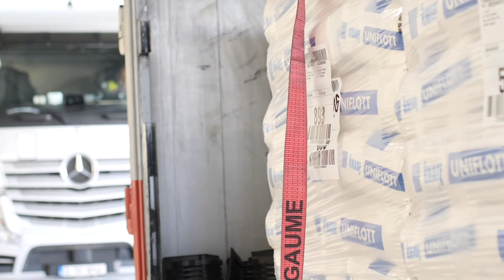Ausbildung als Fachkraft für Lagerlogistik am Standort Iphofen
Tom Feiler ist Auszubildender als Fachkraft für Lagerlogistik am Standort Iphofen. Er erzählt im Video, wie die Ausbildung bei Knauf abläuft, welche Anforderungen gestellt werden und berichtet über seine Erfahrungen und Erlebnisse.